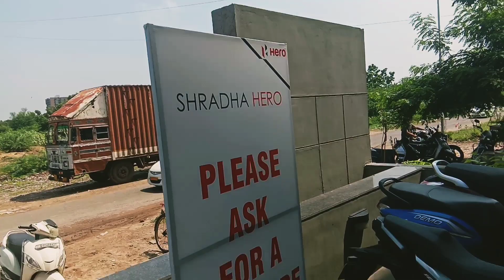HERO XSTREME 160 r review at shradha hero ahmedabad